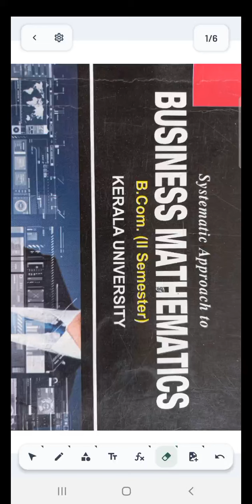40. Business Mathematics - Matrices- Determinant - 4 marks type problem and solution. 9995177575